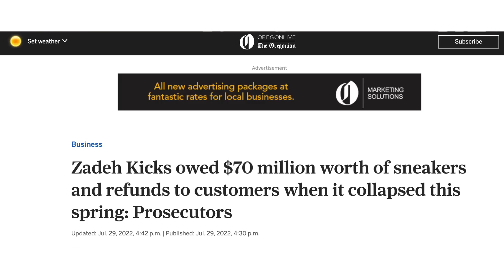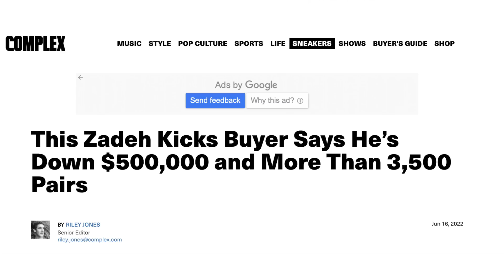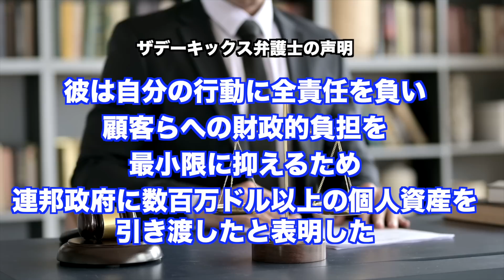60万足不正受注...スニーカー闇転売王、ザデーキックスの末路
CRD最新MV「NEW KICKS」2022/5/3 公開

2007年から活動開始。自身の全ての曲の

2020年6月よりYouTubeにてVLOGを開始。